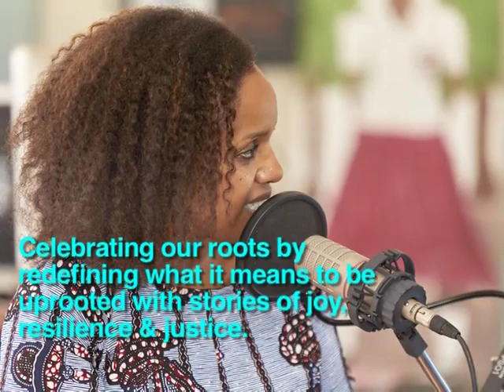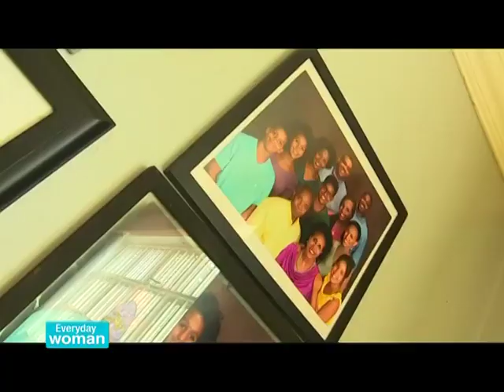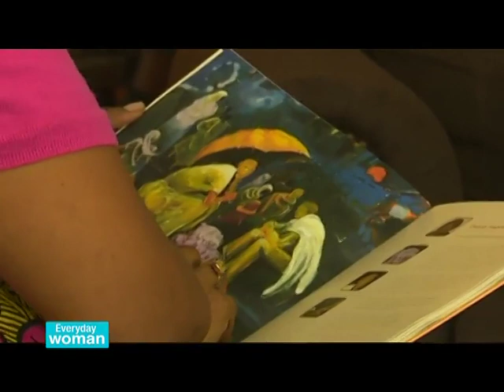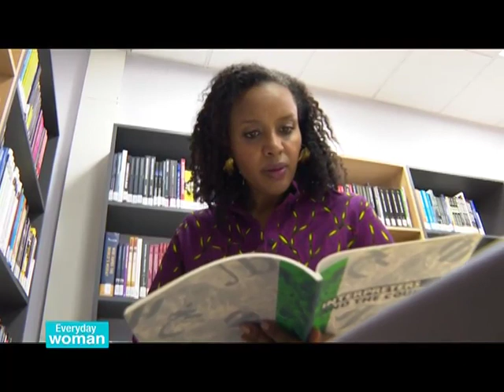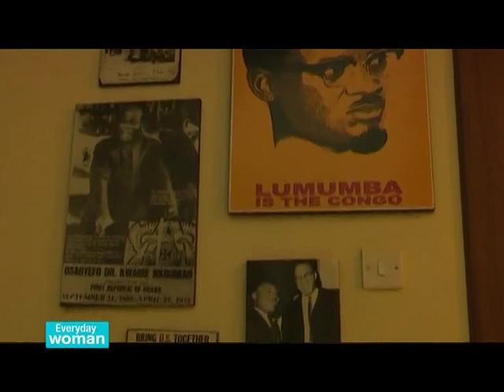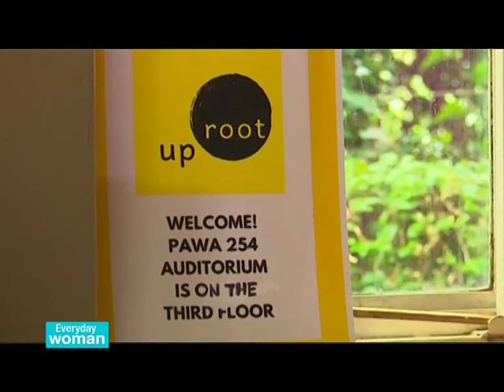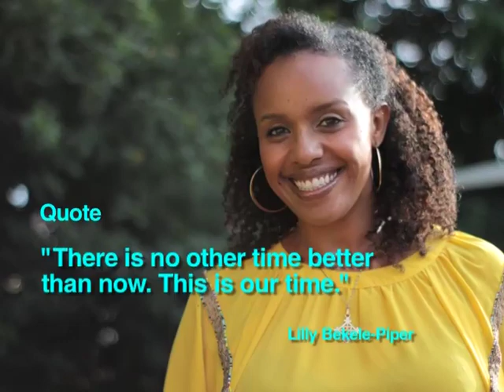Lilly Bekele - Uproot Podcast|Everyday Woman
This is a half an hour show that focuses on the Everyday Woman - her struggles, successes and everything in between. Everyday Woman is geared towards creating a platform where women feel empowered having women who have achieved success in these areas as well as focusing on these areas and the solutions that can come from them. Our target market is urban women between the age of 25 - 35 years of age